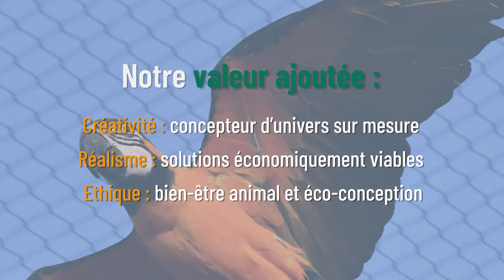PARROT WORLD - Voltere by Egis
En 2020 a ouvert Parrot World, un parc animalier dernière génération engagé pour la protection de la biodiversité et parrainé par Jamy Gourmaud ! Un projet de 22M€ initié par Eric Vignot que nous avons accompagné pendant 5ans.